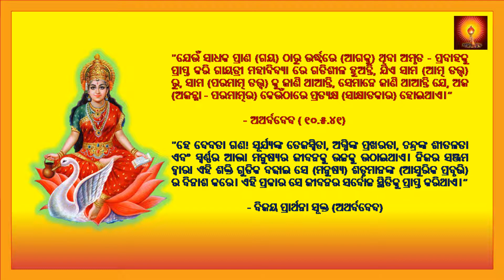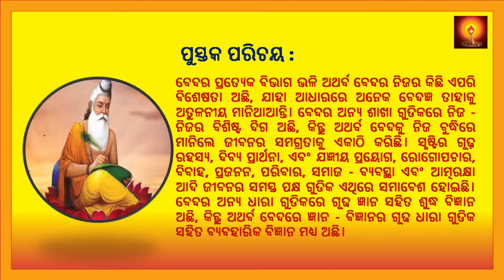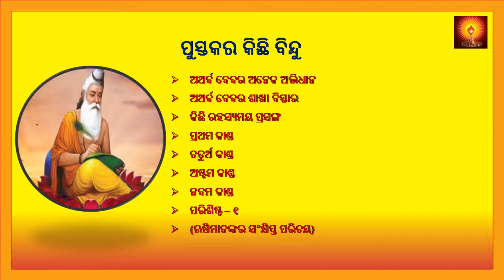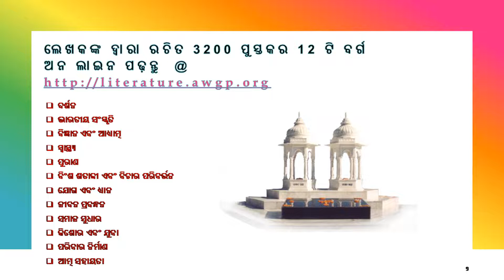ଅଥର୍ବବେଦ ସଂହିତା ଭାଗ-୧ --अथर्ववेद संहिता – भाग १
ପୁସ୍ତକର ନାମ--ଅଥର୍ବବେଦ ସଂହିତା ଭାଗ-୧ --अथर्ववेद संहिता–भाग १-(उड़िया)
पुस्तक का नाम--अथर्ववेद संहिता–भाग १-(उड़िया)
""ପ୍ରତ୍ୟେକ ଯଜ୍ଞରେ ଆଧାର ରୂପ, ନୈବେଦ୍ୟ ପହଞ୍ଚାଉଥିବା ଏବଂ ପ୍ରତ୍ୟେକ କର୍ମରେ ସେବନ କରିବା ଯୋଗ୍ୟ ଅଗ୍ନିଦେବଙ୍କୁ ଆମେ ପ୍ରାର୍ଥନା କରୁଛୁ। ଏହି ଅଗ୍ନିଦେବ ରାକ୍ଷସ ଗଣଙ୍କର ବିନାଶକାରୀ ତଥା ଯଜ୍ଞର ବର୍ଦ୍ଧନକାରୀ ଅଟନ୍ତି। ଘୃତାହୁତି ଦ୍ଵାରା ଯାହାଙ୍କୁ ପ୍ରଦୀପ୍ତ କରିଥାନ୍ତି, ଏପରି ଅଗ୍ନିଦେଵ ଆମକୁ ପାପରୁ ମୁକ୍ତ କରାନ୍ତୁ।"
- ପାପ ମୋଚନ ସୂକ୍ତ

                          ଲେଖକ - ପଣ୍ଡିତ ଶ୍ରୀ ରାମ ଶର୍ମା ଆଚାର୍ଯ୍ୟ

ଲେଖକଙ୍କ ବିଷୟରେ
ପଣ୍ଡିତ ଶ୍ରୀରାମ ଶର୍ମା ଆଚାର୍ଯ୍ୟ (୧୯୧୧-୧୯୯୦)ସେ ଜଣେ ଭାରତୀୟ ସ୍ଵାଧୀନତା ସଂଗ୍ରାମୀ, ସମାଜ ସୁଧାରକ, ମହାନ୍ ଗାୟତ୍ରୀ ସାଧକ,ଯୁଗ ନିର୍ମାଣ ଯୋଜନାର ସୂତ୍ରଧର,ଯୁଗ ଋଷି ଏବଂ ବୈଜ୍ଞାନିକ ଆଧ୍ୟାତ୍ମବାଦର ପ୍ରଣେତା ହେବା ସଙ୍ଗେ ସଙ୍ଗେ ବିଶିଷ୍ଟ ସାହିତ୍ୟ ସୃଜକ। ସେ ୩୨୦୦ ରୁ ଉର୍ଦ୍ଧ୍ବ ସାହିତ୍ୟ ରଚନା କରିଯାଇଛନ୍ତି।
 ଲେଖିକାଙ୍କ ବିଷୟରେ
ମାତା ଭଗବତୀ ଦେବୀ ଶର୍ମା (୧୯୨୯-୧୯୯୪) ଗାୟତ୍ରୀ ପରିବାରର ସଂରକ୍ଷକ, ସଂସ୍ଥାପକ ପଣ୍ଡିତ ଶ୍ରୀରାମ ଶର୍ମା ଆଚାର୍ଯ୍ୟ (୧୯୧୧-୧୯୯୦)ଙ୍କ ପତ୍ନୀ। ତାଙ୍କଠାରେ ସେହି ଶକ୍ତି ଥିଲା,ଯିଏ ଗାୟତ୍ରୀ ପରିବାରର ନିର୍ମାଣ କଲେ ଓ ପୃଥିବୀକୁ ଦେବତ୍ବ ଆଣିବାର ଉଦ୍ଦେଶ୍ୟରେ ନିଜର ସମସ୍ତ ସଦସ୍ୟମାନଙ୍କଠାରେ ପ୍ରେମ ,କରୁଣା ଓ ସାମାଜିକ ସେବାର ଭାବନା ସୃଷ୍ଟି କରିଛନ୍ତି

ଲେଖକଙ୍କ ପରିଚୟ-
 ବ୍ରହ୍ମାବର୍ଚ୍ଚସ ଶୋଧ ସନ୍ଥାନ ହରିଦ୍ୱାରରେ ଗଙ୍ଗା ତଟରେ ସ୍ଥିତ ଏକ ଅନୁସନ୍ଧାନ ସଂସ୍ଥାନ ଅଟେ, ଯାହାର ସ୍ଥାପନା  ଗାୟତ୍ରୀ ପାରିବାରର ସଂସ୍ଥାପକ ପଣ୍ଡିତ   ଶ୍ରୀରାମ ଶର୍ମା ଆଚାର୍ଯ୍ୟଙ୍କ ଦ୍ୱାରା ସନ ୧୯୭୯ ରେ  କରାଯାଇଥିଲା।  ଏହି ସଂସ୍ଥାନ ବିଜ୍ଞାନ ଓ ଆଧ୍ୟାତ୍ମର ସମନ୍ୱୟ ଦ୍ୱାରା  ସ୍ୱାସ୍ଥ୍ୟ କଲ୍ୟାଣର  ବିଭିନ୍ନ ପ୍ରୟୋଗ  କରେ |  ଏହାର ମୁଖ୍ୟ ବିଷୟ ଅଟେ - ଯଜ୍ଞପୈଥି, ଆୟୁର୍ବେଦ, ମନ୍ତ୍ର ବିଜ୍ଞାନ ଏବଂ ଏହାର ଚିକିତ୍ସାର ଅନୁପ୍ରୟୋଗ, ସୂର୍ଯ୍ୟ ଚିକିତ୍ସା, ପ୍ରାଣ ଚିକିତ୍ସା, ସ୍ୱର ବିଜ୍ଞାନ,ବୈଜ୍ଞାନିକ ଆଧ୍ୟାତ୍ମବାଦ  ଆଦି|

वन्दे-_वेद_मातरम्।